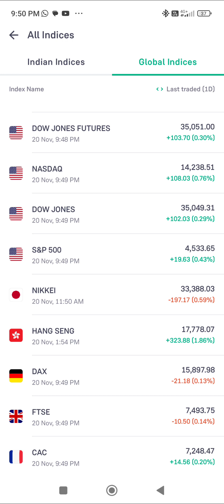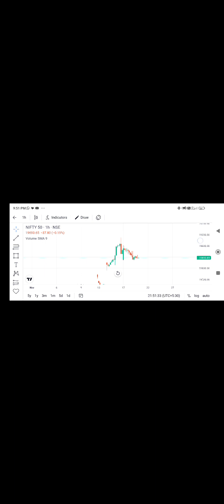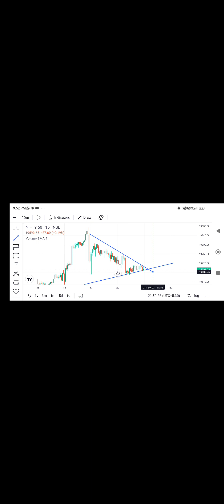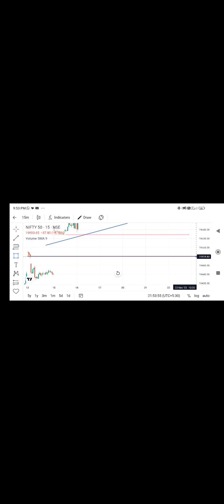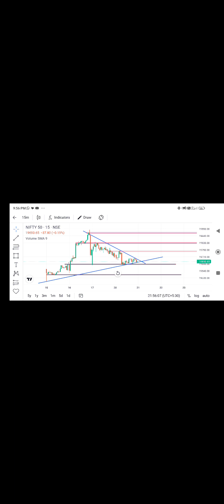niftypredictionfortomorrow bankniftyprediction bankniftylivetrading niftyanalysis nifty50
Nifty50 prediction for tomorrow

Candlestick pattern

Candlestick patterns hindi
Candlestick pattern hindi pdf download kare
Candlestick pattern hindi full video
Candlestick pattern kya hota he
Candlestick indicator tradingview
Candlestick pattern
Candlestick psychology
Chart pattern
Chart pattern in technical analysis
Chart analysis
Chart pattern trading strategy
morning star
Technical Analysis in Hindi
investing
Future
Forex
candlestick patterns
candlestick
candlestick bullish reversal pattern
indian stock market
hammer
dragonfly doji
mcx
ncdex
commodity
money
share market
online earning money
charts
business

Nifty50 analysis
nifty live
nifty prediction
nifty live trading
nifty50 live
nifty50 me trading kaise karen
nifty50 live trading
nifty50 today
nifty50 prediction
nifty50 trading
nifty50 on monday
nifty50 analysis in hindi
share market
stock market
nifty analysis
nifty50 analysis
nifty50 analysis for tomorrow
nifty50 prediction for monday
monday nifty50 analysis